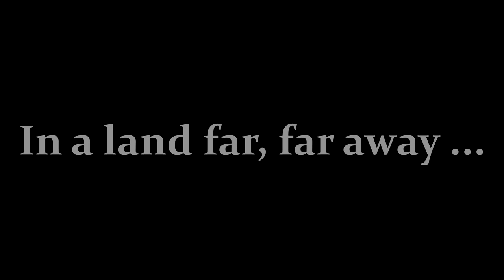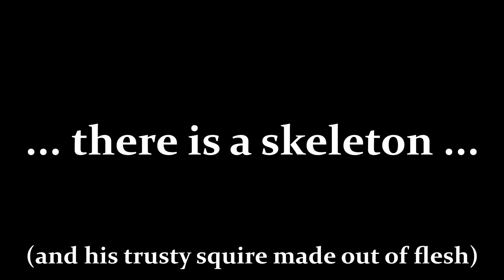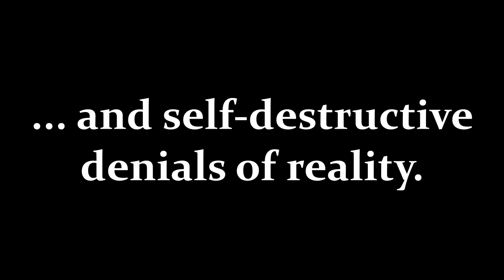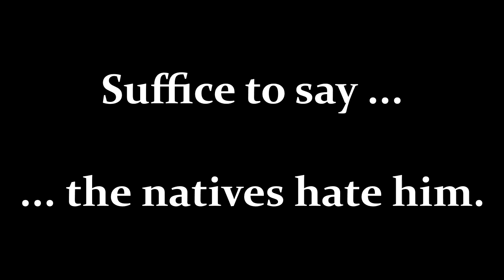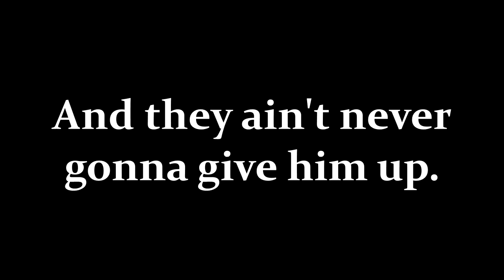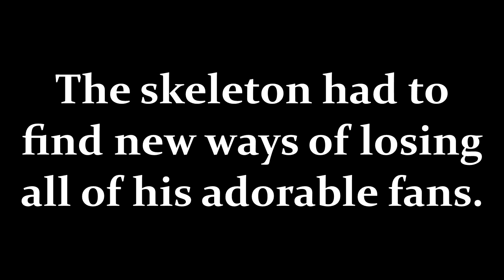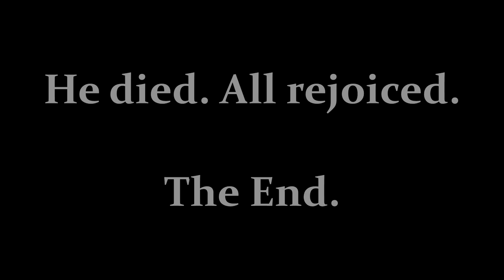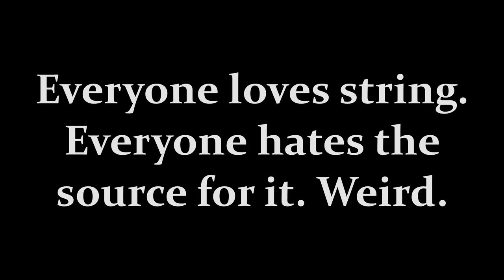UHC Montage #10 - Eternally In Progress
So I took a little break because I was waiting for Kowalski to return from Australia, and basically the week after he did my internet died... and my ISP took four weeks to fix it. Thus: dead channel. Sorry about that!